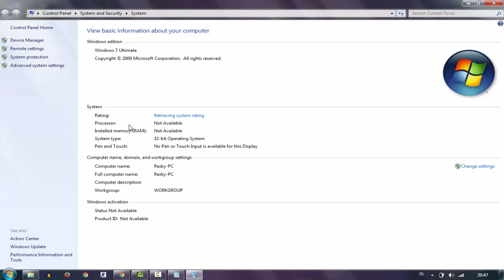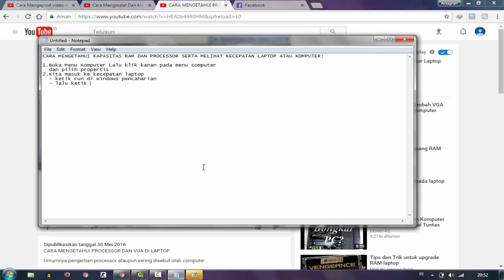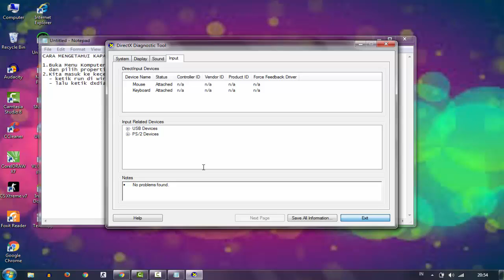Cara Melihat Kecepatan Laptop dengan mudah